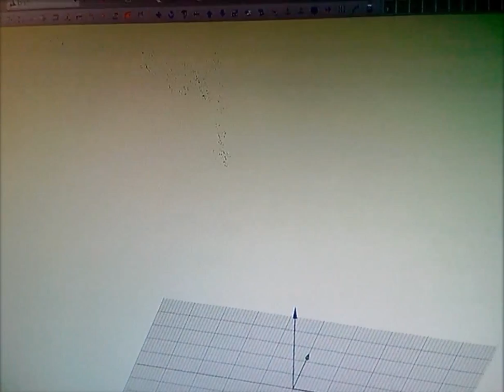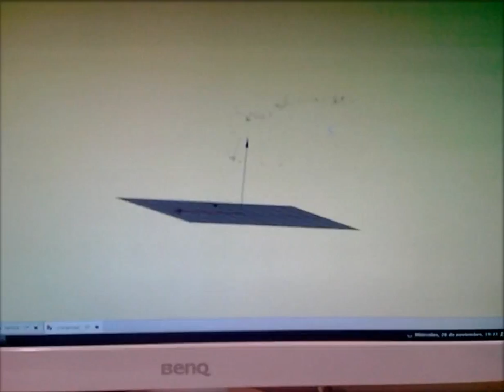FreeCAD & ARDUINO: DIY 3D Scanner (proof-of-concept)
This is a quick-build 3D scanner, consists in one 3 DOF arm with potentiometers as angular sensors. Very easy to improve, still reflects the real model I'm sorry for the bad camera work, I'm recording, digitizing and typing at the same time. More info and details to come at